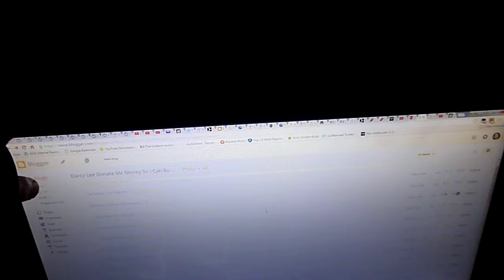Fool Plays Guitar. Daily Vlog.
This is my YouTube Foolishman Busks for house video. My whole world revolves around getting a house. Starting now it's much easier to upload videos to the internets for myself so this means more videos. This is the first.

I need mon mon for a house in the town of Masterton that I live in.

About 200-300k would do it. I'm retired and i'm only 38 years old.

Ideally I could raise enough Mr Money for two freshly built, by my brother and Dad, houses on the same section.

Check me out at the addresses above.

Darcy Lee
Leeda